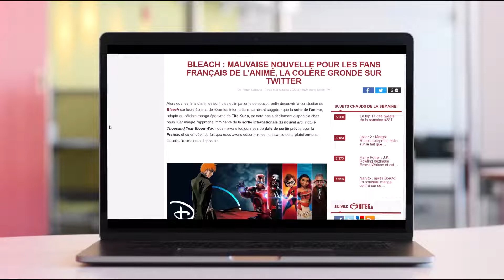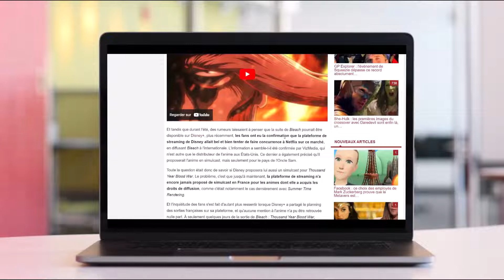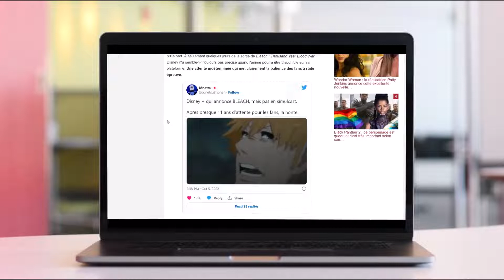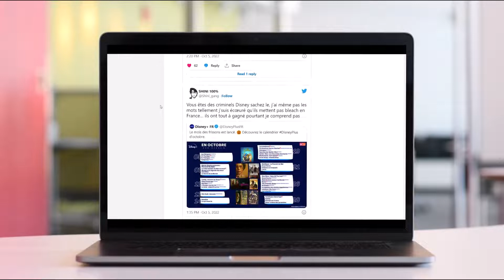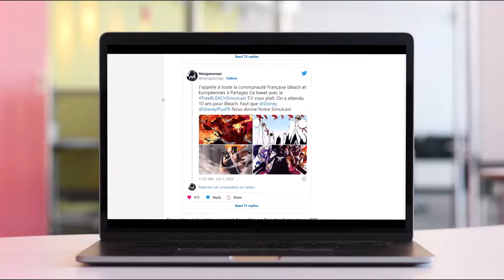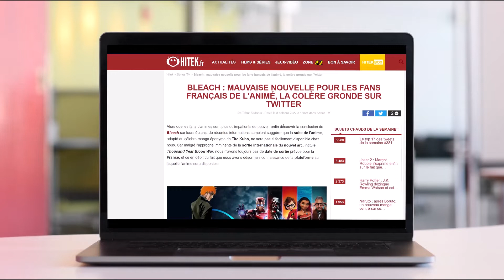BLEACH : DISNEY PLUS SE FOUT DE LA GUEULE DES FANS DE BLEACH | COLERE TWITTER SUR BLEACH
Salut

Et toi tu penses aussi que disney plus se fout de ta gueule ?